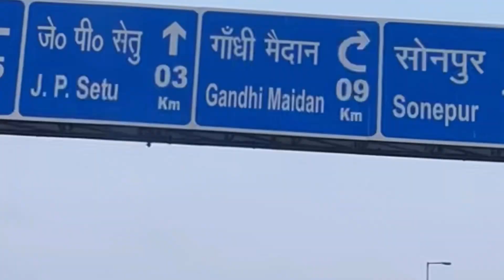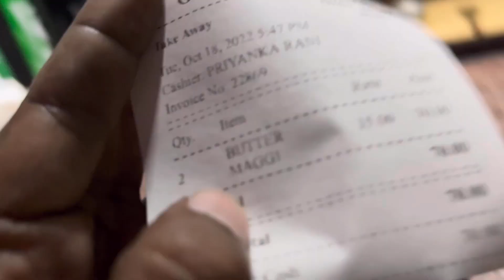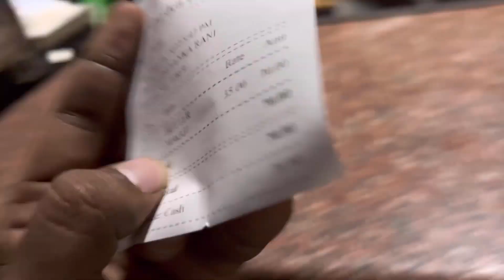Patna NIT Ghat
Vlog # NODDY VLOGS

My camera
My Mic
Mic tripod
My Old tripod
My Old mic
My Old Camera